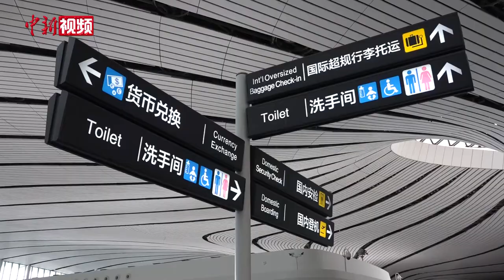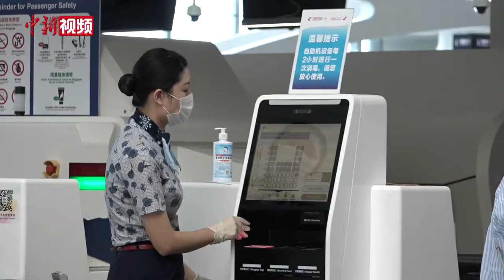北京大兴机场再迎航班转场 涉及91个航班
8月25日，大兴机场迎来2020年第二次航班转场，届时，东航、南航部分航班将由首都机场转场至大兴机场。24日上午，中新社记者来到大兴机场提前探访。